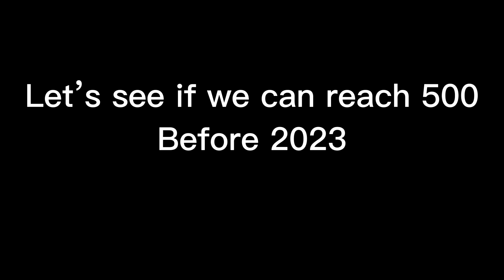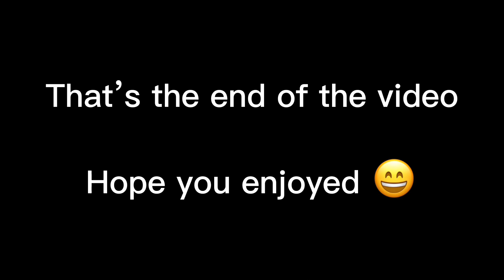NEW GORILLA TAG UPDATE IS HERE!!! Mario’s here